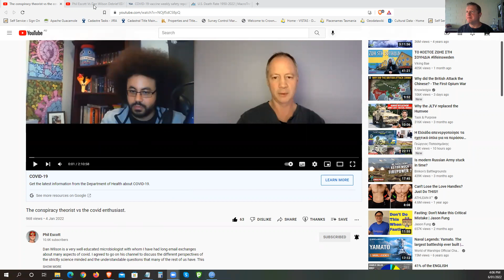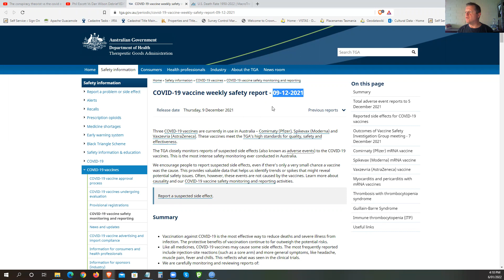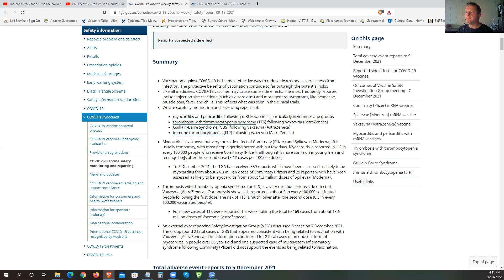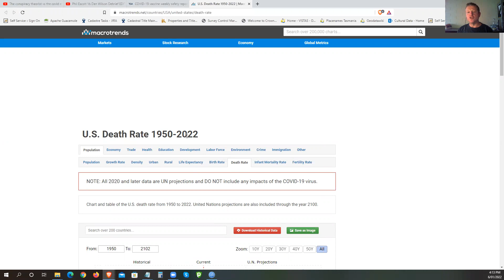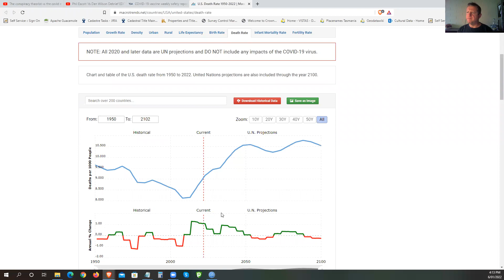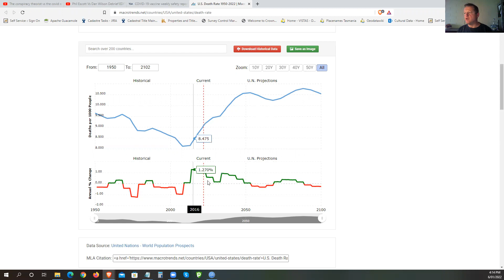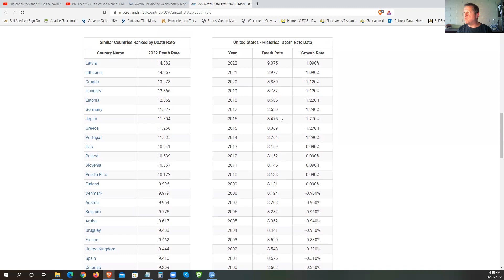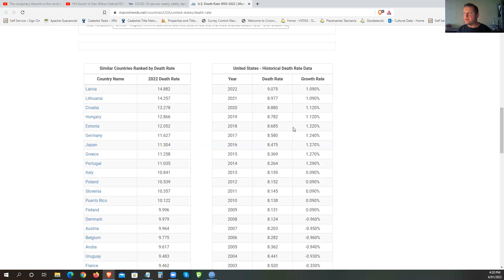Phil Escott & Bart Kay school schoolboy Dan Wilson who gets US Death Rate Wrong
4. U.S. Death Rate 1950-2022